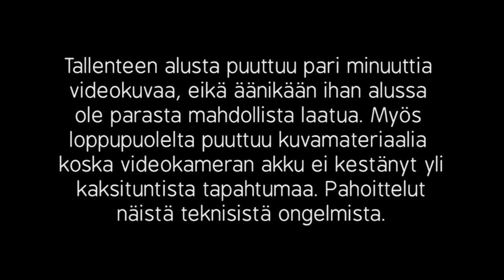Keskustelupaneeli: ET-opetus, katsomusopetus ja uskonnon harjoittaminen koulussa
Helsingin Vapaa-ajattelijat ry järjesti 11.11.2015 keskustelupaneelin, jossa keskusteltiin ET-opetuksesta, uskonnon opetuksesta ja uskonnon harjoittamisesta kouluissa.

Kiitos Ressun lukiolle, että saimme järjestää tilaisuuden juhlasalissanne.

Keskustelijoina:

- Anu Aarnio (Katsomusaloite.fi)
- Amanda Lindström, Ressun lukion opiskelija
- Ukri Pulliainen (FETO ry)
- Kaisa Robbins (Kantelupukki.fi, Uskonnottomat Suomessa Ry)
- Tuula Vinko, kirkkohallitus
- Esa Ylikoski (Vapaa-ajattelijain liitto ry)

Juontaja: Maarit Fredlund
Kuvaus, äänitys, leikkaus: Kimmo Laine
Musiikki: Mittens (卿ミトン) - Under The Hood [Mittens Instrumental Edit]